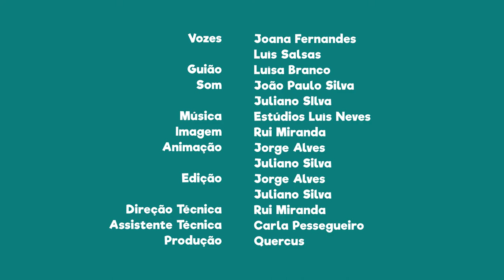FNT01E10 - PN Peneda-Gerês: cartaxo-nortenho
Sabias que o cartaxo-nortenho apenas nidifica nesta área protegida?